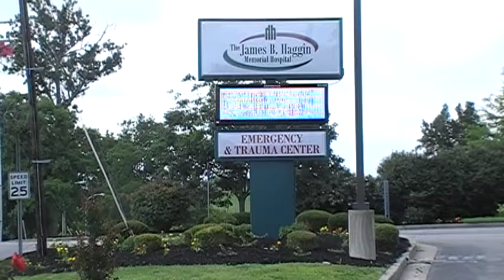James B Haggin Memorial Hospital, Harrodsburg, KY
USA Signs, in Danville, KY sold and intalled this sign in the summer of 2013.  It's a Daktronics full-color LED display that is 2'10" high x 7'10" wide with a 20 millimeter pixel pitch.  Please contact Daktronics or USA Signs for more information about this sign.

Scott Whittington
Daktronics, Inc.